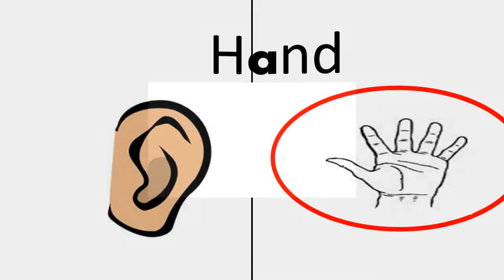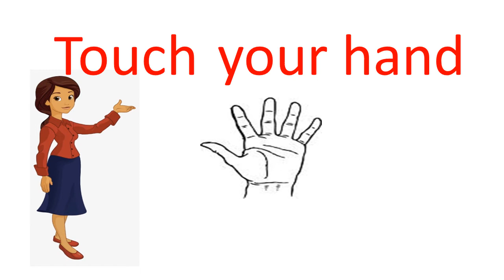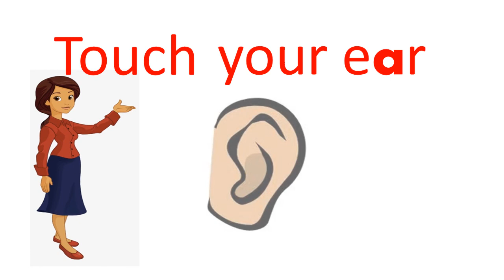Unit 2 lesson 1 this is me -كونكت ١ connect بالانجليزى .الصف الاول . ترم اول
نتعرف على جسمنا باللغة اللانجليزية .منهج الصف الاول مع بعض التفاعل واسئلة ومتنساش الدروس السابقة دوس على قواءم التشغيل هتلاقى كل درس